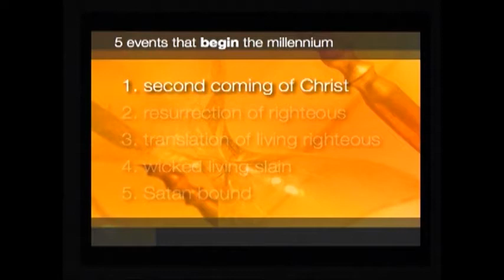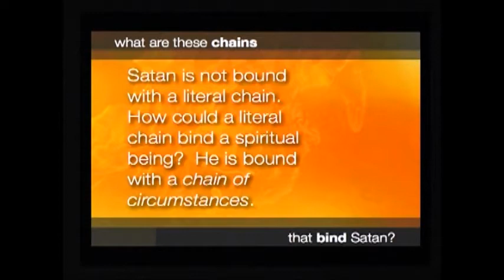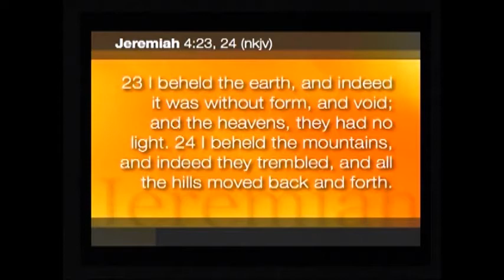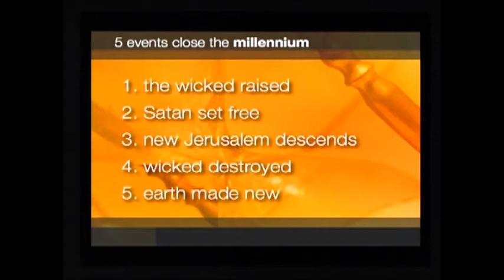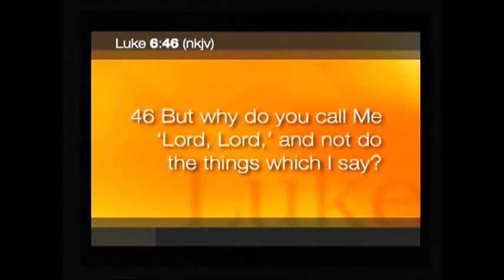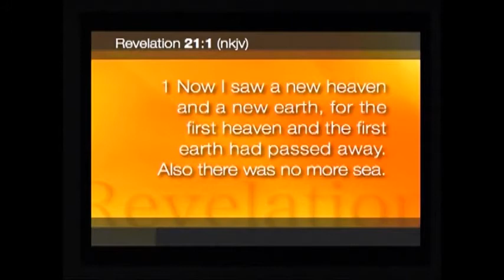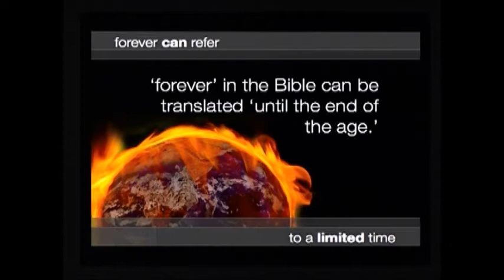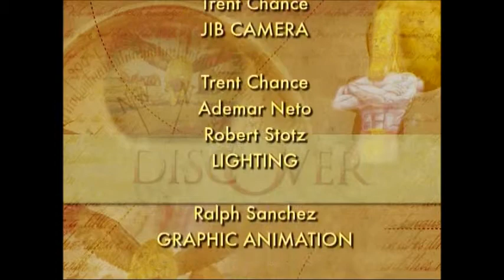18 The Good News About Hell - Part 18 Discover Prophecy Seminar